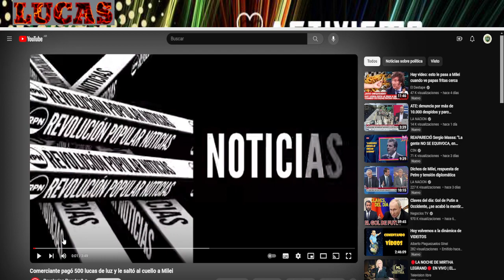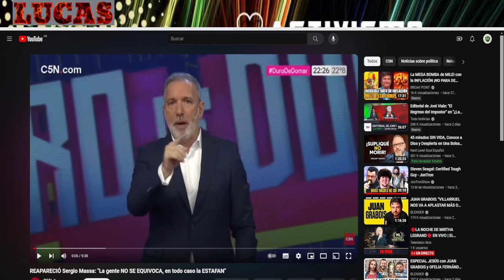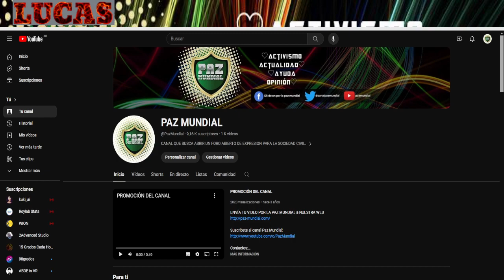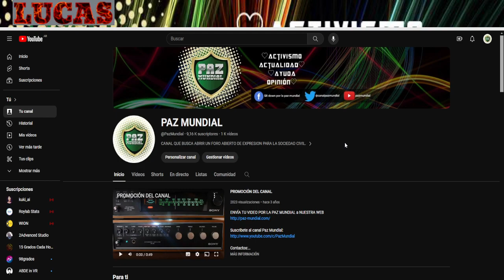Te cuento quiénes son los responsables de que Milei lo hayan votado para que esté en el poder.